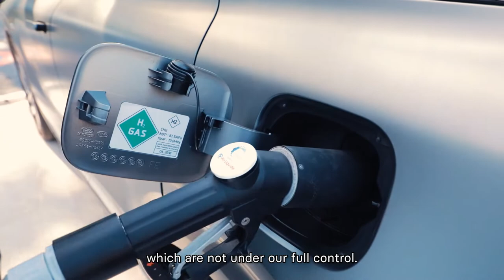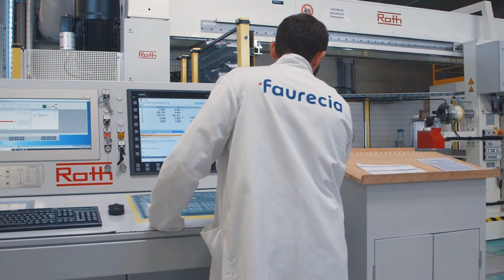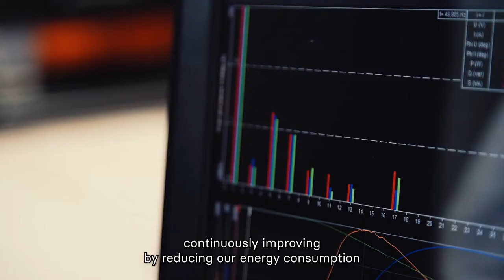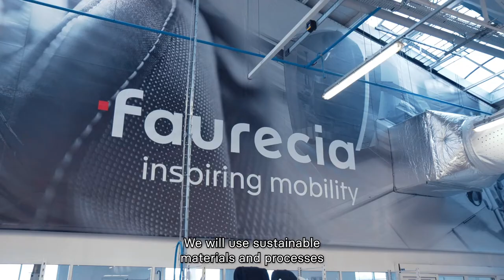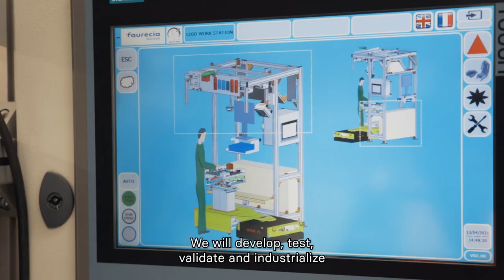Faurecia's CO2 Neutrality Program Highlights